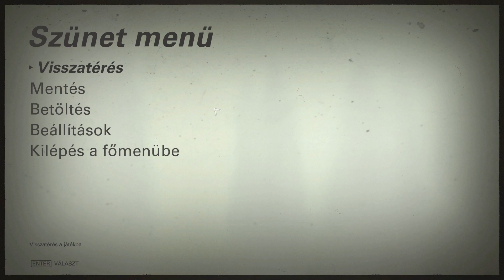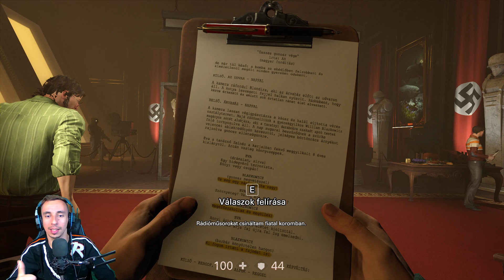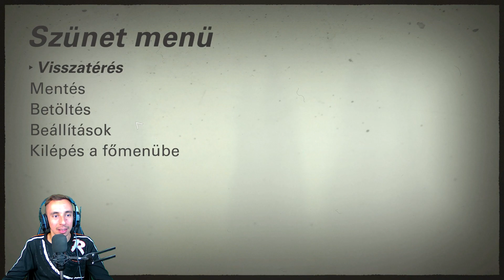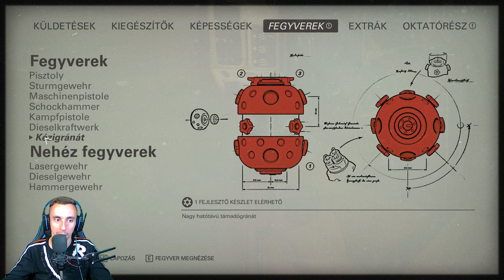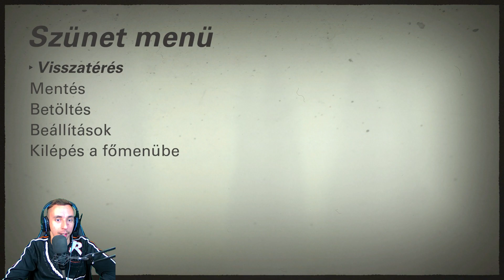Wolfenstein II: The New Colossus: Blazko jelentkezik a Blazko szerepre! #12